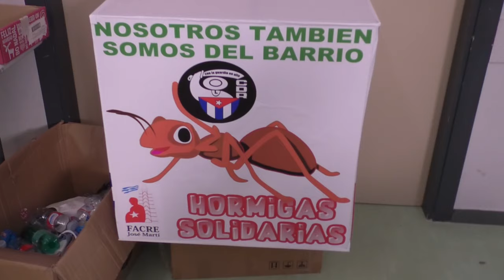Emigración Patriótica Cubana: iniciativas solidarias, proyectos de inversión y lucha contra bloqueo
Se celebró en Madrid el Encuentro de Cubanos Residentes en Europa (ECRE). La Emigración Patriótica Cubana promoverá iniciativas solidarias y proyectos de inversión y una lucha permanente contra el bloqueo a Cuba (+Fotos) Más info